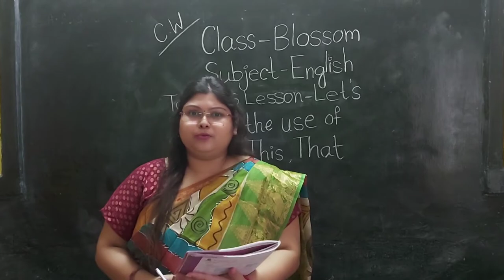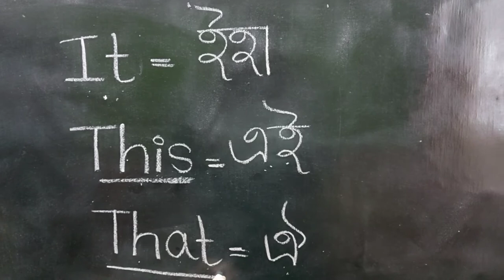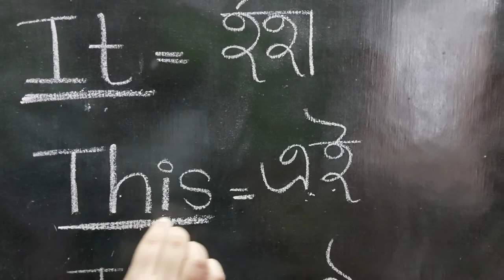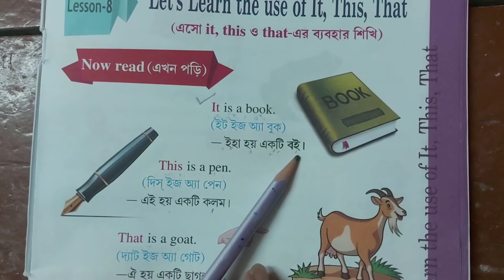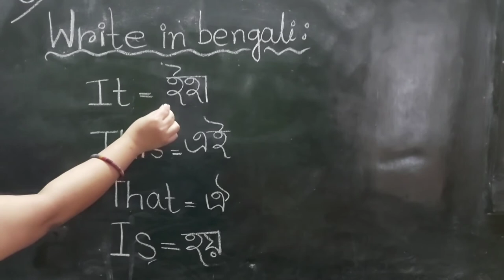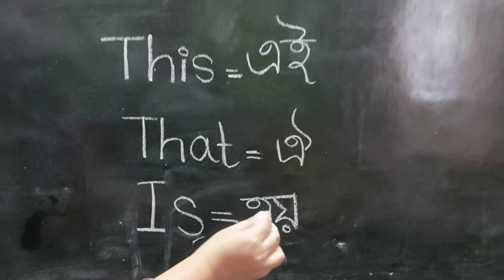AS Class Blossom Sub English Vol 18